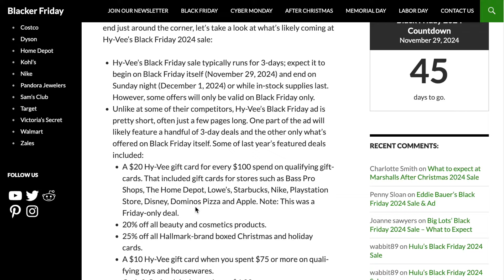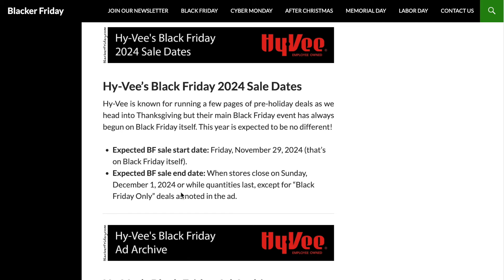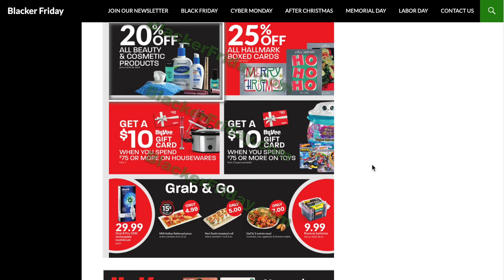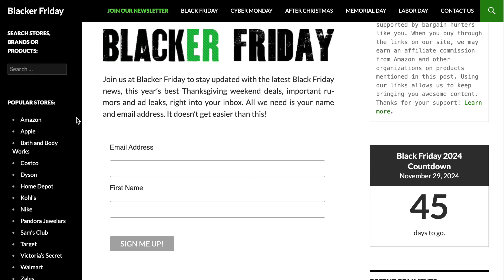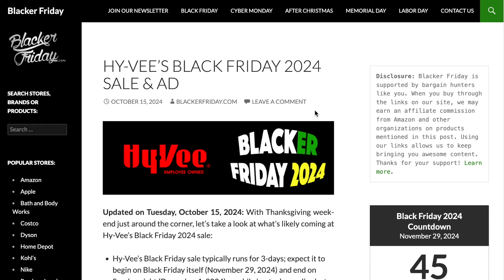Hy-Vee Black Friday 2024 Sale & Ad - What's Coming & When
In this video, I'll be discussing what you can expect at Hy-Vee’s upcoming Black Friday sale this year.

In summary, Hy-Vee’s Black Friday 2024 sale will likely run for three days, from Friday, November 29th through Sunday, December 1st, 2024, with some deals limited to Black Friday only. Expect offers similar to past years, such as a $20 Hy-Vee gift card for every $100 spent on select gift cards, 20% off beauty products, and 25% off Hallmark holiday cards. Last year also included a free $10 gift card when spending $75 or more on toys and housewares, plus Grab & Go meal deals starting at $4.99.

for all the latest updates, including a copy of Hy-Vee’s Black Friday 2024 ad, featured deals, sale dates and official terms. Happy bargain hunting!